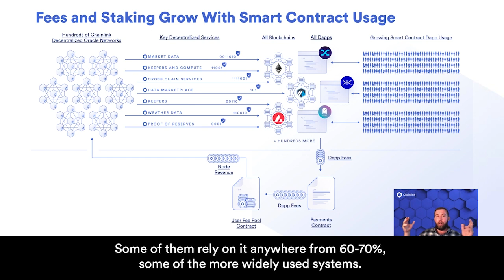Oracle Network Profitability and dApp Fees in the Chainlink Network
On blockchains such as BNB Chain and Polygon, multiple Chainlink oracle networks have reached a point of self-sustainability from dApp fees alone. This economic efficiency represents the path forward for how Chainlink feeds operate in the long term. Increased Chainlink adoption creates a larger economic dynamic where nodes compete for growing dApp fees by increasing their security guarantees, in turn driving smart contract innovation and more fees into the network. Staking will supplement this virtuous cycle by increasing the cryptoeconomic security of Chainlink's trust-minimized services.

As Chainlink expands as a service layer for Web3, this fuels opportunities for node operators and stakers who help secure the network.